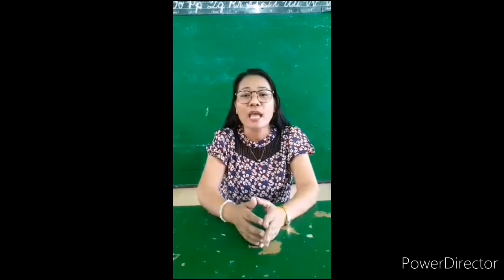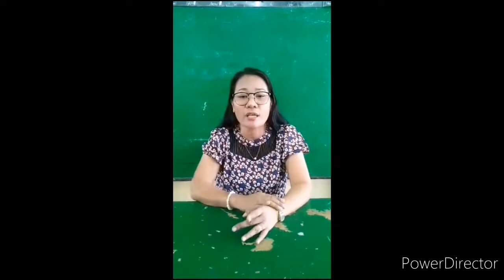Uplifting Quality Education